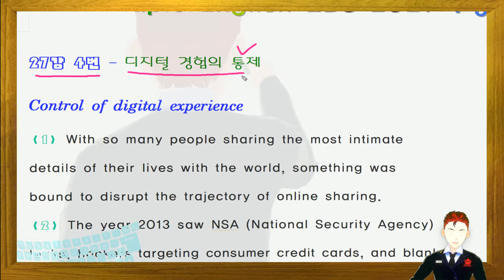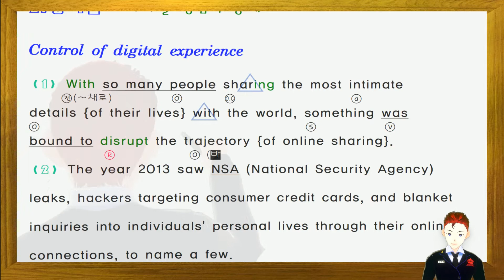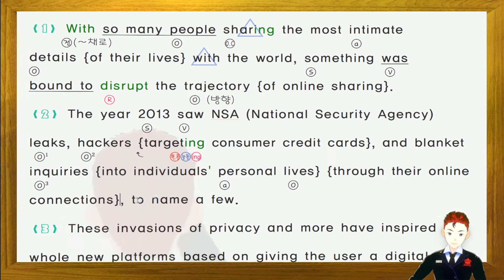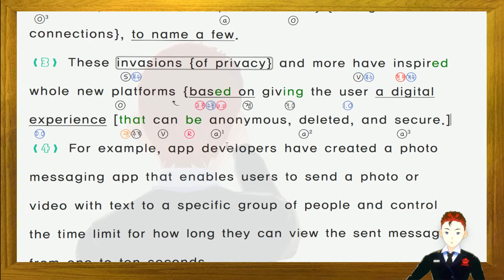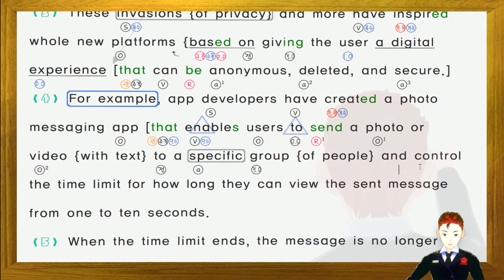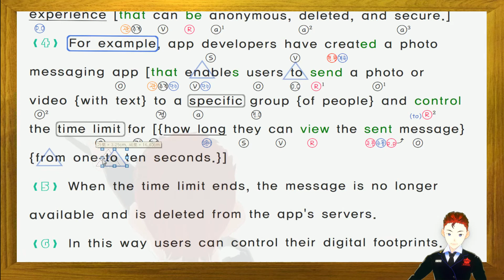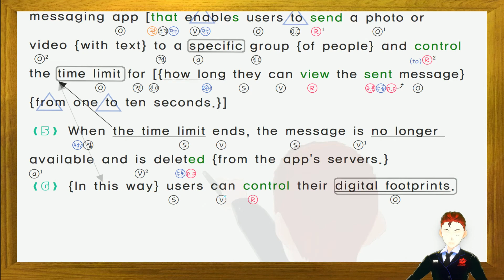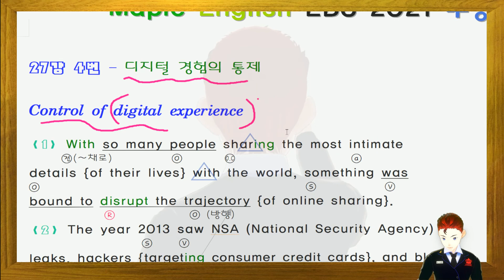2021 수능특강 영어 27강 4번 노트필기 강의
✌ 2021년 ebs 수능특강 영어 내신 대비용 본문분석 상세풀이 정리 강의 입니다.

* 오류 수정은 밑에  관련자료 링크에서 실시간으로 수정 업데이트 되고있습니다.

2018 EBS 올림포스 독해의 기본 1 (완강: 분석 필기내용 풀이, 듣기파일 다운 제공)

2018  EBS 올림포스 독해의 기본 2 (완강: 분석 필기내용 풀이, 듣기파일 다운 제공)